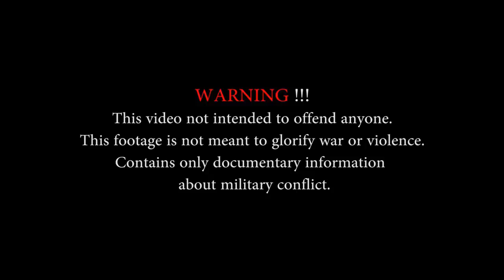U.S. Marines Heavy Combat Action Training Live Fire In Australia - Exercise Koolendong 2016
U.S. Marines with 1st Battalion, 1st Marine Regiment, conduct a heavy live fire combat action and defense training in Australia as part of Exercise Koolendong 16 .

Video credits: Jordan Walker